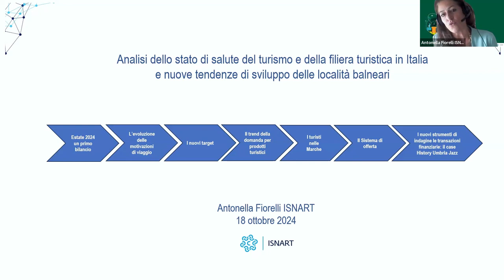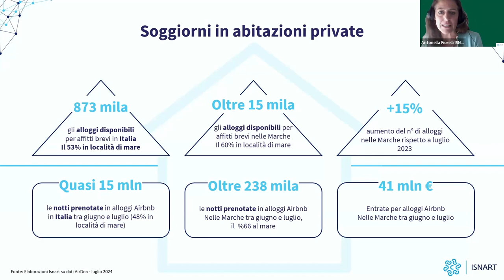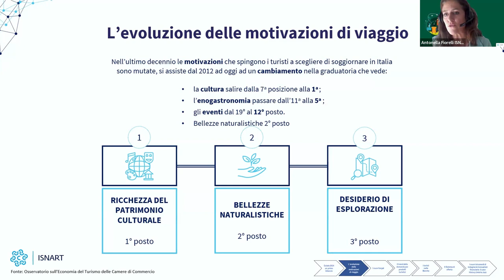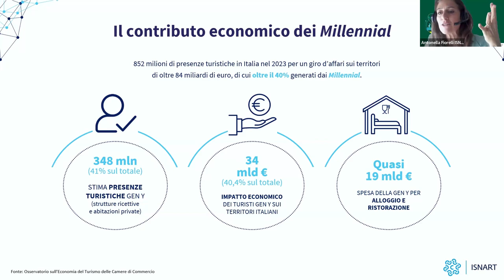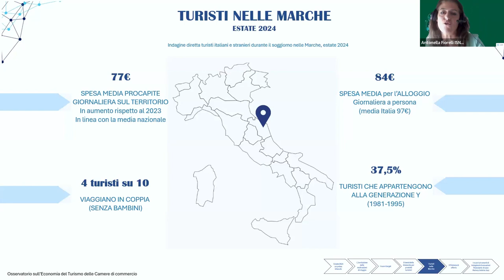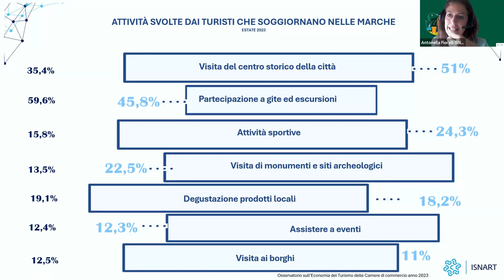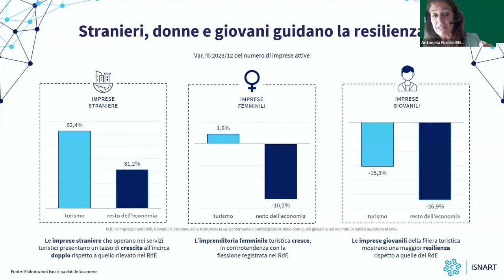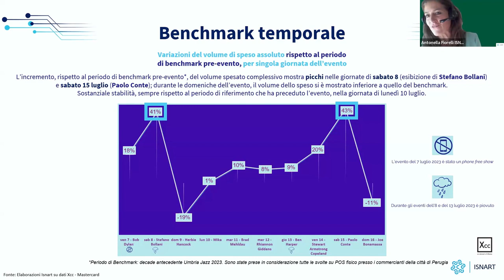18/10/2024_Costruire una DMO sostenibile, accessibile, innovativa - WORKSHOP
Il 18 ottobre 2024 si è svolto il secondo incontro del ciclo di workshop dedicato alla creazione di una Destination Management Organization (DMO) per la gestione integrata del turismo nel territorio piceno, dalla costa alla collina.
L’evento, dopo un’analisi del contesto turistico nazionale, è proseguito con dei laboratori pratici, vero fulcro del workshop.
Grazie alla collaborazione e partecipazione della Camera di Commercio delle Marche, la sessione è iniziata con un'introduzione a cura di ISNART – l’Istituto Nazionale Ricerche Turistiche, che ha presentato un'analisi approfondita dello stato di salute del turismo in Italia, con particolare attenzione alla filiera turistica e alle nuove tendenze di sviluppo per le località balneari. Grazie anche ad un focus sui dati nazionali aggiornati al 2024, i partecipanti hanno avuto l’opportunità di discutere le sfide attuali e le potenziali soluzioni per il rilancio del settore.